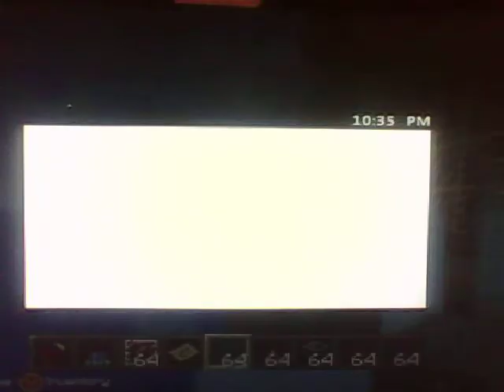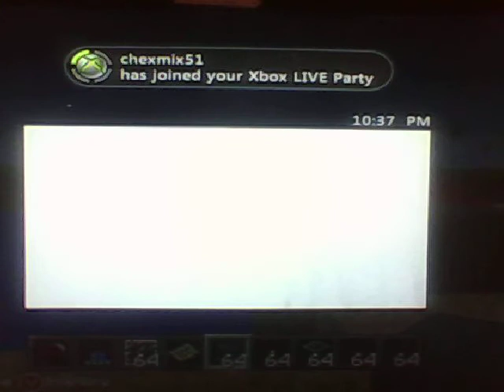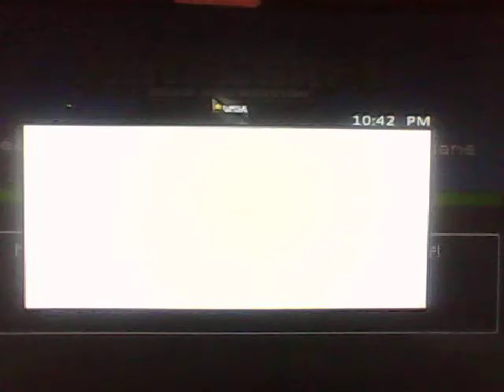MineCraft Xbox 360 Edition Highway modern city tour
hey guys today i decided to do a update video of this world.
If you would like to become a builder on the world let me know
GT FeaROpticS